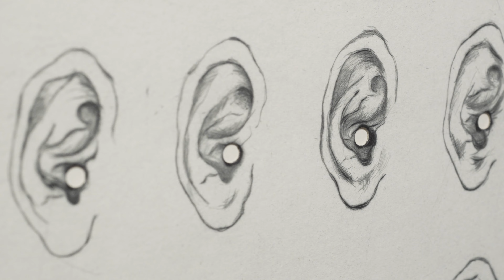2024 IFPDA Print Fair - Harlan & Weaver Interview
2024 IFPDA Print Fair - Harlan & Weaver Interview

Felix Harlan, co-founder of Harlan & Weaver, speaks about his background in printmaking in New York's Lower Eastside, working with Louise Bourgeois, Kiki Smith and more.